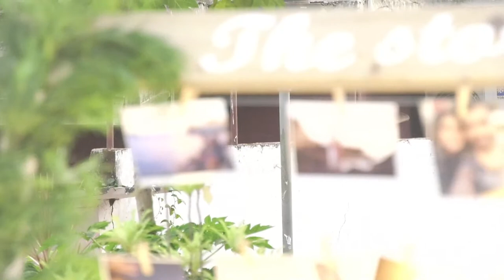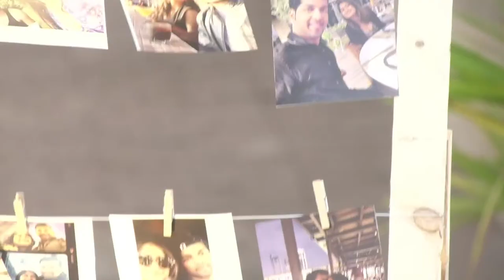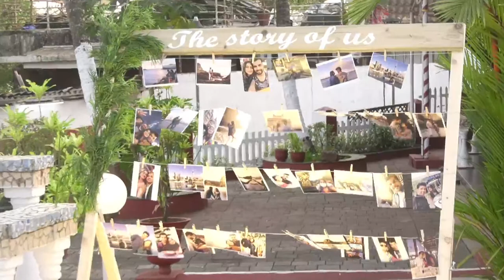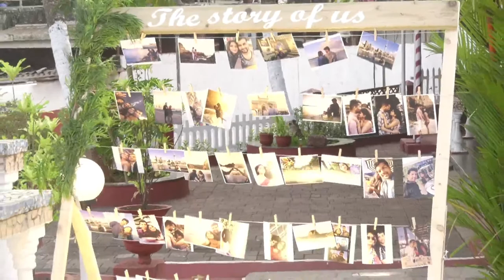Rhea & Fabian - live streaming , Nosa Senhora De Penha De Franca , 530pm